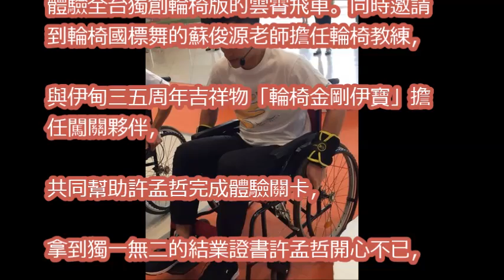許孟哲坐雲霄飛車版輪椅 遇S型車道大喊：好刺激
【我和我的四個男人】EP11 官方HD預告 秘密交易篇｜李毓芬 黃仁德 嚴爵 許孟哲 吳岳擎 許維恩

【我和我的四個男人】EP11 官方HD預告 春嬌懷孕篇｜李毓芬 黃仁德 嚴爵 許孟哲 吳岳擎 許維恩

【我和我的四個男人】EP12 官方HD預告 絕不放棄篇｜李毓芬 黃仁德 嚴爵 許孟哲 吳岳擎 許維恩

【我和我的四個男人】EP12 官方HD預告 斷開女王篇｜李毓芬 黃仁德 嚴爵 許孟哲 吳岳擎 許維恩

【我和我的四個男人】親密滾床篇｜幕後小花絮｜李毓芬 黃仁德 嚴爵 許孟哲 吳岳擎 許維恩｜獵男週記

【我和我的四個男人】書琪濕身篇｜幕後小花絮｜李毓芬 黃仁德 嚴爵 許孟哲 吳岳擎 許維恩｜獵男週記